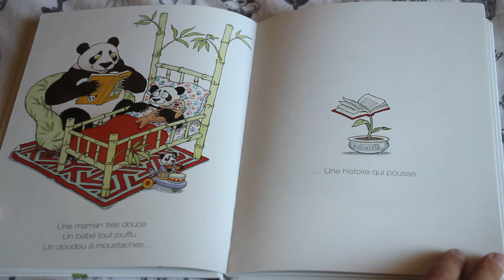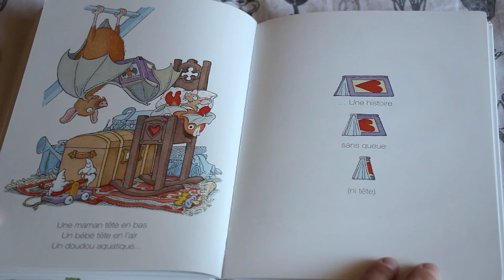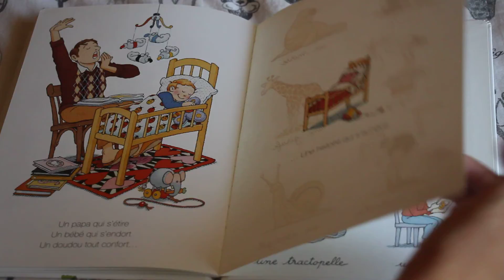Une histoire qui ...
Gilles Bachelet
Ed. Seuil Jeunesse